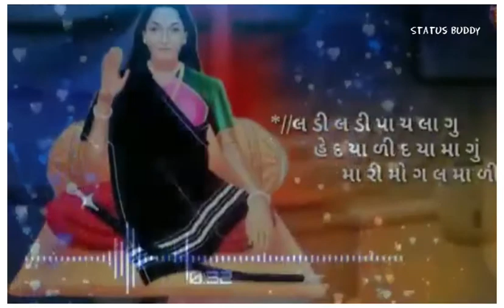He mogal chhe dev aevi song whatsapp status | jay maa mogal whatsapp status | gujarati Lyrics status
Hii Friends 👋...
I hope you like ❤ the video if you enjoy the status video,